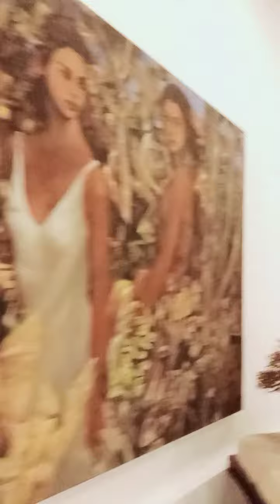House tour sa bahay si Big Brother Boss Joel Paguio